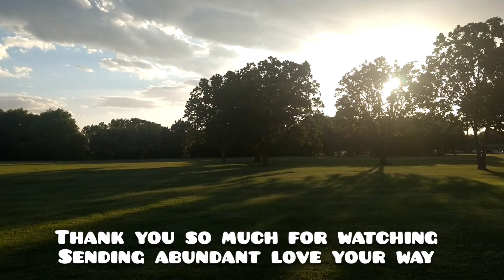Life Is So Beautiful And Absolutely Breathtaking / What Would You Tell Your Older Self?